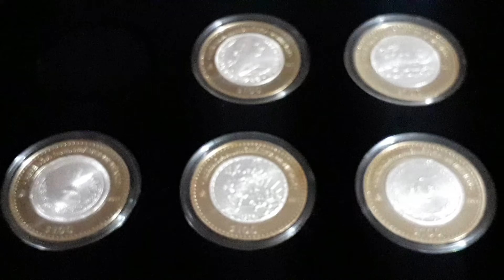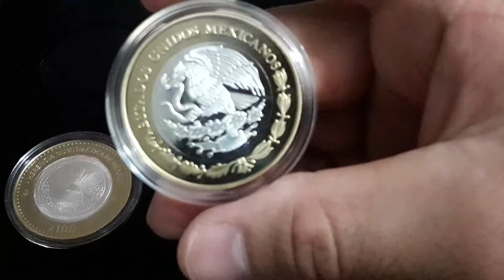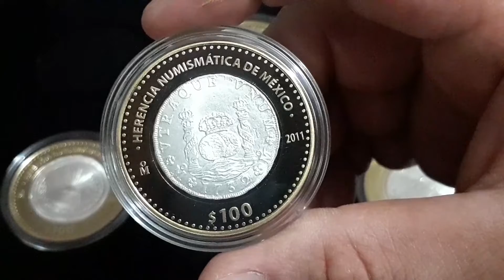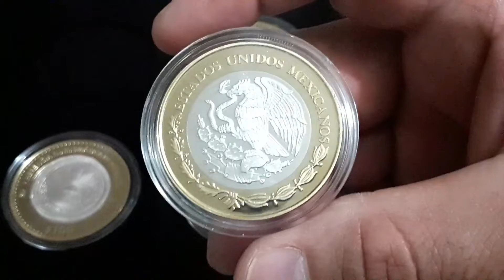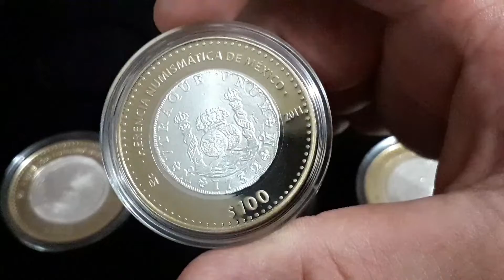8 Reales columnario Herencia Numismática!!